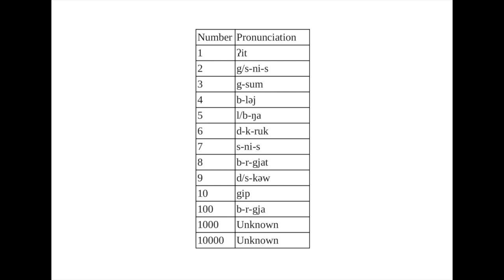Evolution of the Chinese language: Pronouncing texts with Proto-Sino-Tibetan (Yangshao era)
This is part of a series of videos explaining the evolution of the Chinese language through history Sources used:
Baxter, William H.; Sagart, Laurent (2014), Old Chinese: A New Reconstruction, Oxford University Press, ISBN 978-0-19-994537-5.
Coblin, W. South (2000a), "A brief history of Mandarin", Journal of the American Oriental Society, 120 (4): 537–552, doi:10.2307/606615, JSTOR 606615.
Egerod, Søren Christian. "Sino-Tibetan languages". Encyclopedia Britannica, Dec. 2022. Accessed 22 December 2022.
Xiliang, Guo. 汉字古音手册. Beijing, The Commercial Press, August 2019. Accessed 13 November 2022.
洪武正韵
Sagart, Laurent; Jacques, Guillaume; Lai, Yunfan; Ryder, Robin J.; Thouzeau, Valentin; Greenhill, Simon J.; List, Johann-Mattis (2019). Dated language phylogenies shed light on the ancestry of Sino-Tibetan. Proceedings of the National Academy of Sciences, (), 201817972–. doi:10.1073/pnas.18179721
Tian Desheng and He Tianzhen, et al., eds. 1986. . Beijing: Nationalities Press.
Zhengzhang, Shangfang (郑张尚芳) (2002). 汉语方言异常音读的分层及滞古层次分析. In: 《南北是非：汉语方言的差异与变化》. Taipei: Institute of History and Philology, Academia Sinica. 97–128.
Zhengzhang, Shangfang (郑张尚芳) (2003). 上古音系 (Old Chinese Phonology). Shanghai: Shanghai Education Press.